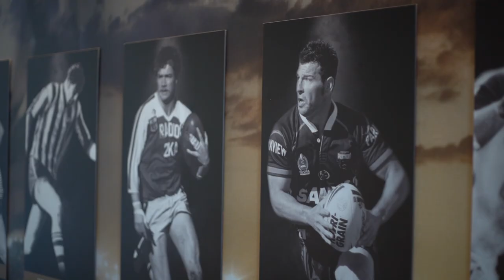Preparing the Panthers: Episode 1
From yoga to yoyo tests, the Panthers kick off pre-season training under the watchful eye of Head of Performance Hayden Knowles.